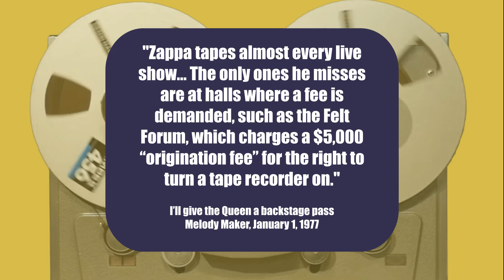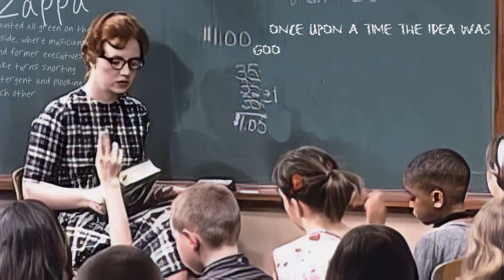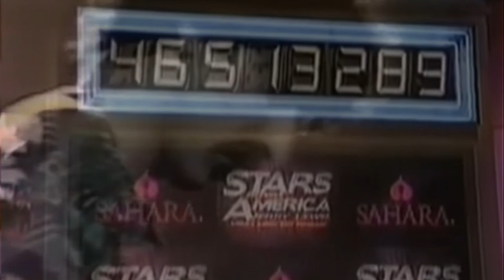A Zappa LABOR DAY Treat | Unions and Guitars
Combing through various Frank Zappa interviews I found nothing specific about Labor Day.  But there is a treasure trove of Zappa commentary on trade unions.  Here, I hope, is something unique to watch during your Labor Day holiday.  A few notes:

1.  Knut Erlend Skogstad is, as always, on achieves.  THANK YOU for the Felt Forum photographs!!

2.  Gerry Fialka worked for Frank Zappa from 1983 to 1993. He answered the phone for Barking Pumpkin Records' hotline and ran Barfko-Swill, Zappa's mail-order business. He appears in the 1987 VHS release of Baby Snakes

3.  The confluence of poor video quality and the editing software background removal feature make for a pretty amateur looking production.  I've done the best I can with what I have along with my limited skill set.

4.  What's with Jerry Lewis?  Is that a Billy The Mountain reference?  Actually... no.  I thought it would be fun to string together a series of Labor Day themes and watch Frank play his guitar from scene to scene.  Kinda like Forest Gump walking (running) through history.  Only smarter.

5.  There's a semi hidden Joe's Garage Easter Egg in the video.  See if you can find it.

ADDITIONAL MATERIAL:
frank zappa interview
frank zappa reaction
zappa
If Only She Woulda
1980 Zappa Band
1980 Band
Ike Willis
Ray White
Tommy Mars
Arthur Barrow
David Logeman